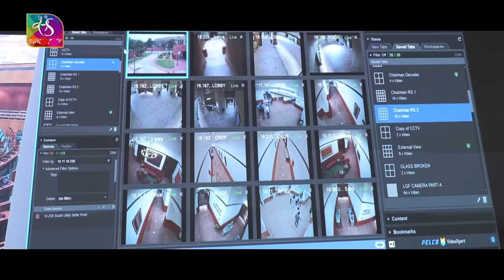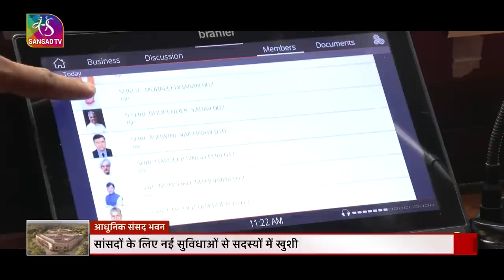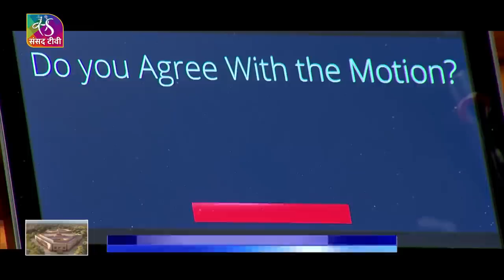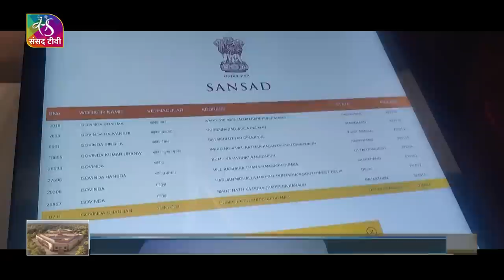Sansad TV Special | Futuristic Foundations: India's Parliament | 07 October, 2023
Dive into the architectural marvel and technological prowess of India's new Parliament building. Explore its state-of-the-art facilities, innovative eco-friendly designs, and the integration of digital platforms, all while understanding how this iconic structure harmonizes tradition with modernity, ensuring a seamless democratic process in the world's largest democracy. Join us for an exclusive tour and insightful interviews with the minds behind this revolutionary project on Sansad TV.

Anchor and Producer: Nav Vikram Singh
Video Editor: Bikas Chandra

Music Courtesy: The Documentary Music Sawtooz